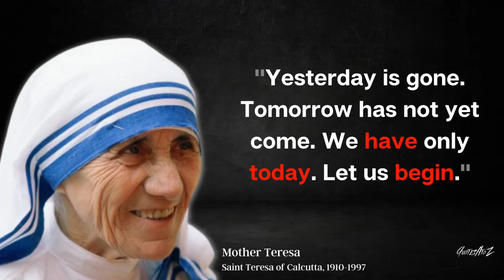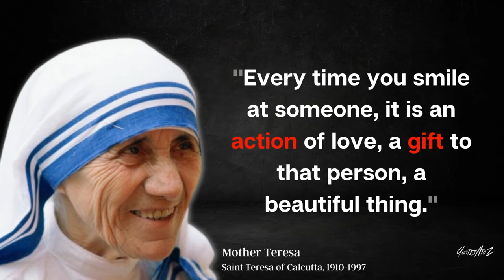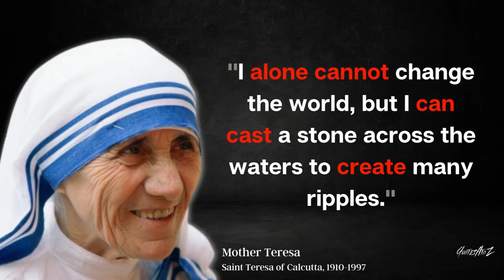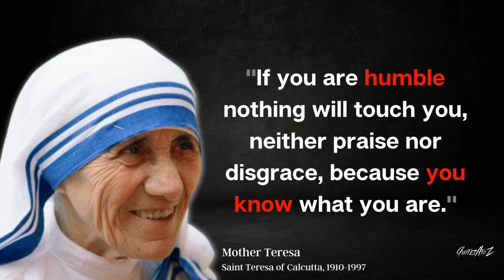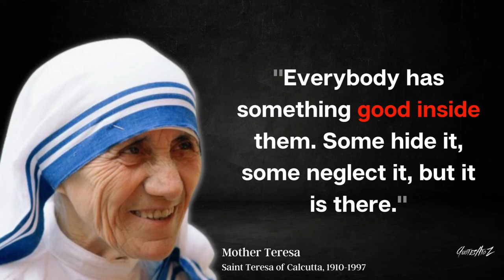Mother Teresa Quotes That Are Worth Listening to - Quotes, Aphorisms, Proverbs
Mother Teresa was an Albanian-Indian Roman Catholic nun and missionary.  She was honored in the Catholic Church as 'Saint Teresa of Calcutta'. In 1950, Mother Teresa founded the Missionaries of Charity, a Roman Catholic religious congregation that had over 4,500 nuns and was active in 133 countries as of 2012. Mother Teresa was awarded the Nobel Peace Prize in 1979.

✅ ABOUT 'QUOTESATOZ' :
Hi,
I am QuotesAtoZ. I am here to be the main source of the 'Inspiration'  & 'Motivation' that you need on a daily basis.
Regards,
QuotesAtoZ
The Best Quotes Channel